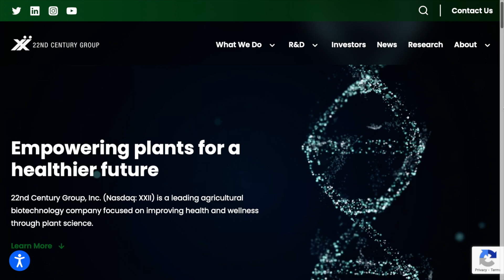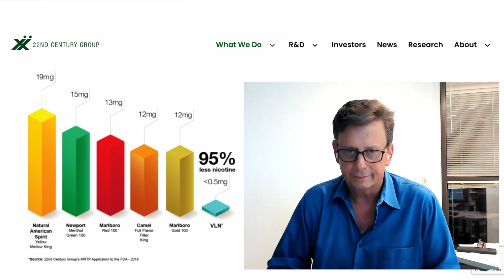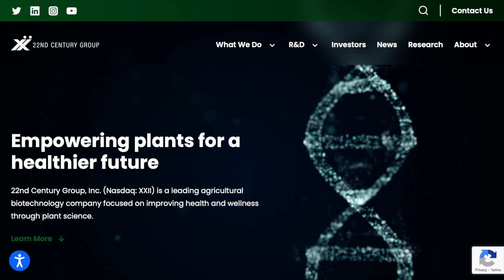John Miller CEO/President Tobacco Division of 22nd Century Group talks about their VLN Cigarettes.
John Miller CEO/President of the Tobacco Division of 22nd Century Group Inc. talks with Sully and Mike Costa about their VLN 95% less nicotine cigarette. This product looks, tastes, and smokes like a regular cigarette and smokers cannot tell the difference. They are meant to help people quit smoking.